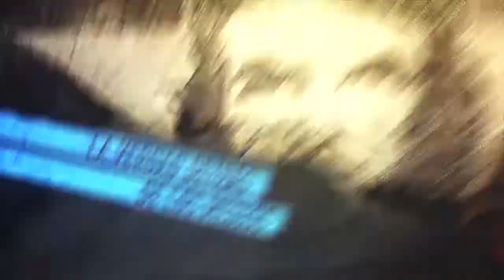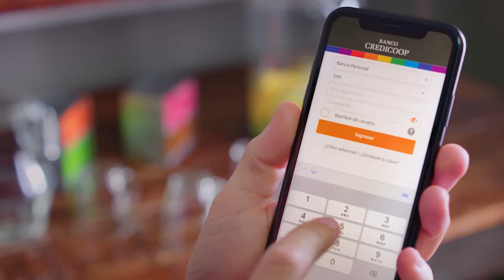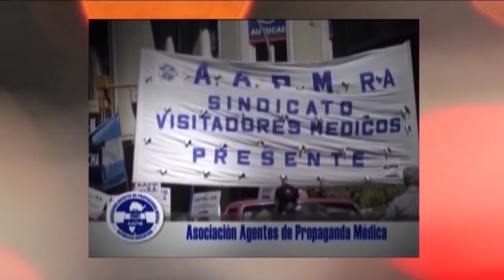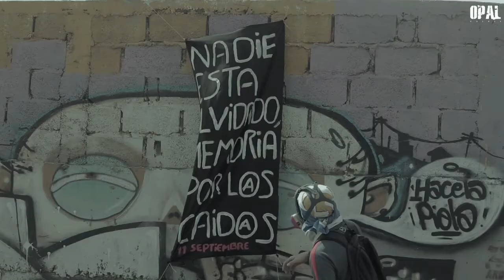Husni Abdel Wahed_ Trump actúa como canciller de Netanyahu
Programa de Resumen Latinoamericano tv donde entrevistamos a Husni Abdel Wahed, embajador de Palestina en Argentina. Hablamos de Chile y las protestas desde el 11 de setiempre y próximas convocatorias. Video de Antofagasta.